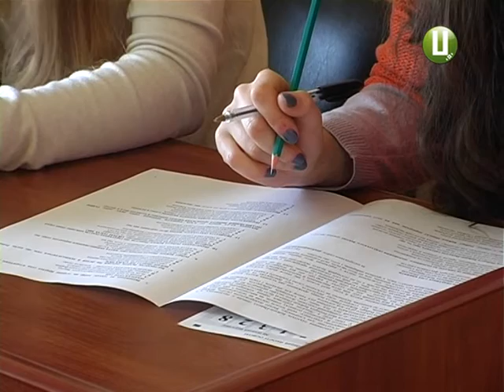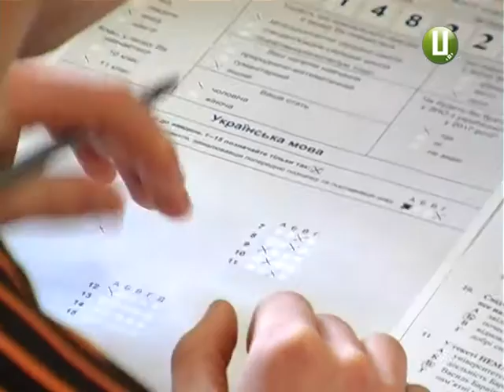На учнях Хмельницького району апробували тести ЗНО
Тренування перед випробуванням. Протестувати свої сили у зовнішньому незалежному оцінюванні могли всі  учні шкіл Хмельницького району. Апробація ЗНО ідентична процедурі, що відбуватиметься у травні й червні. Але, на відміну від пробного ЗНО, безкоштовна. Все тому, аби перевірити, наскільки якісною  буде основна сесія тестування.